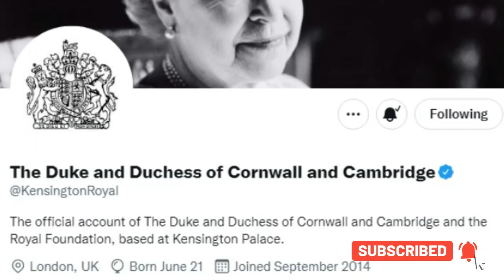UPDATED William and Kate are now the Duke and Duchess of Cornwall and Cambridge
William and Kate are now the Duke and Duchess of Cornwall and Cambridge